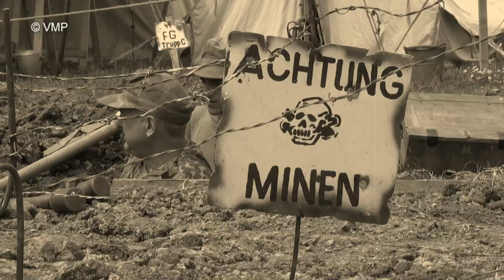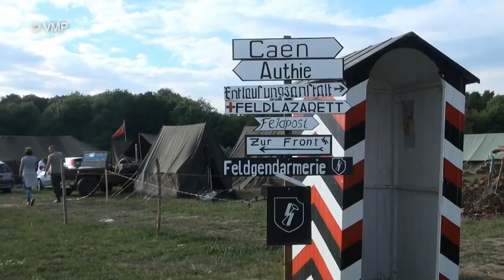War & Peace Show 2011 "Die Wehracht".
War & Peace Show 2011 - Living History Group - Die Wehracht